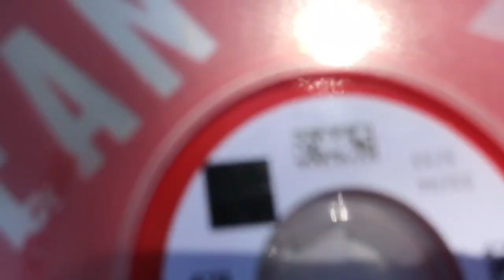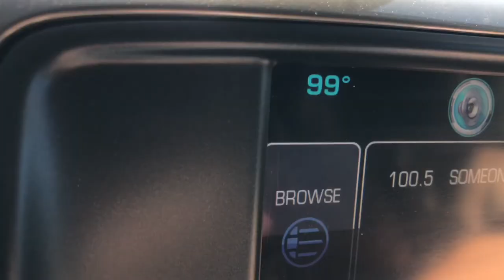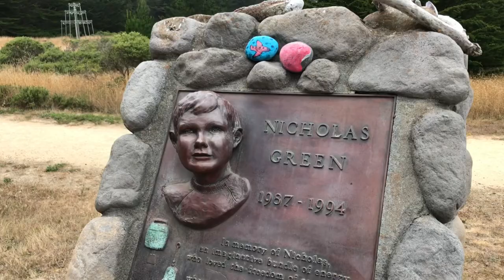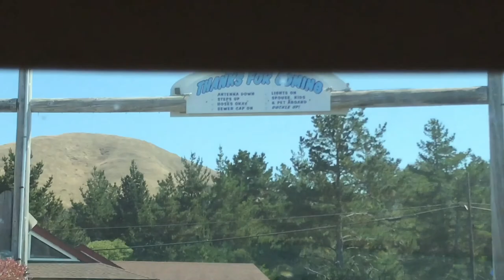Silverado High Country / Towing / Travel Trailer / Bodega Bay RV Park / VLog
Trying to escape the heat we go from Sacramento to Bodega Bay for the weekend.